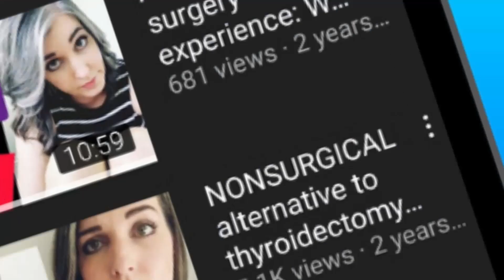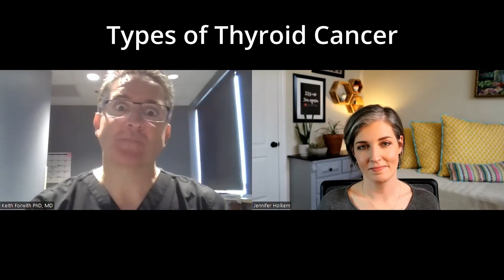RFA for Thyroid Cancer (1): @Keith Forwith PhD, MD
Is thyroid RFA an appropriate treatment option for thyroid cancer? Its a topic that patients frequently ask about in our Facebook group. And unfortunately, answering patients' questions about this isn't totally straightforward or absolute. But today, Dr. Keith Forwith is going to help us better understand the nuances of thyroid cancer and choosing the appropriate treatment option.